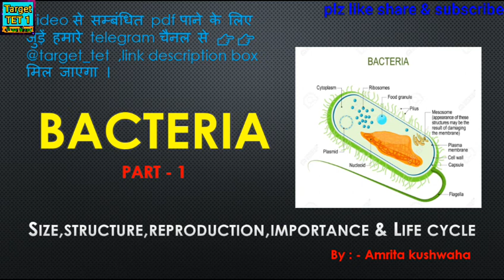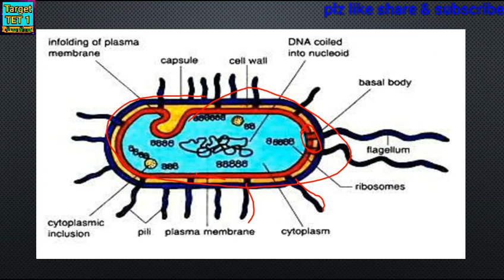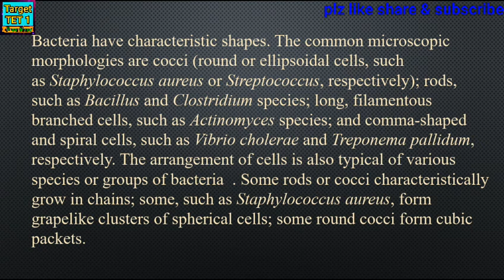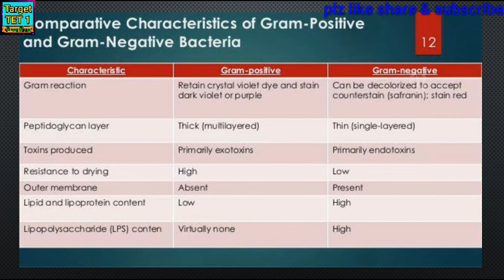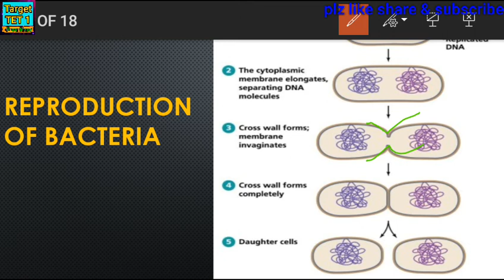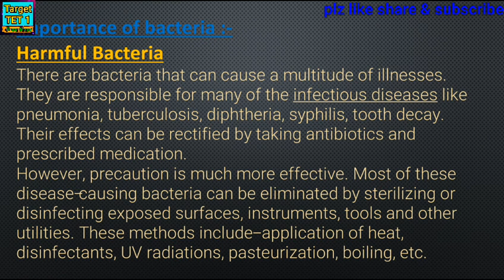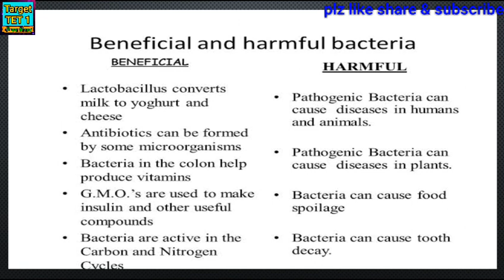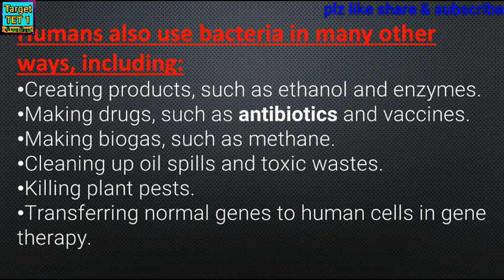BACTERIA,full concept part - 3#GIC,TGT BIOLOGY,pgt biology,GIC,LT grade.